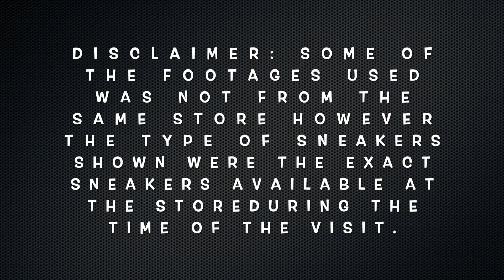DAMI NANAMAN MGA BAGO DITO!!! JORDANS DIN MARAMI!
BASTA SA TITAN LAGI SOLID MGA MAKIKITANG MGA SNEAKERS!!!

LOCATION: 2ND FLOOR, CONRAD MAISON, MOA COMPLEX